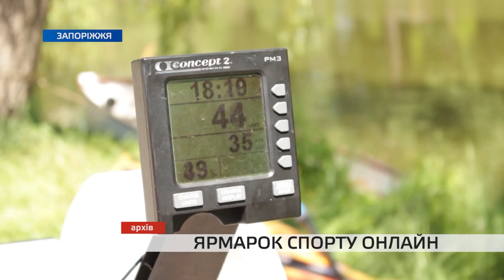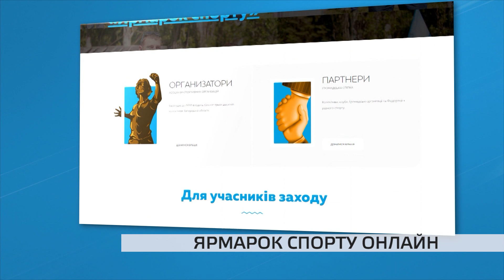Традиційний "Ярмарок спорту" цього року проходить в режимі онлайн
Не зраджувати традиціям. П'ять років поспіль запоріжці зустрічали літо на «Ярмарку спорту». Це масштабний фестиваль, який влаштовує Асоціація спортивних організацій, проходить під гаслом «Обери свій спорт», і має на меті познайомити всіх мешканців міста з різними видами спорту. Цього року організатори кардинально змінили формат, але свято спорту відбудеться.